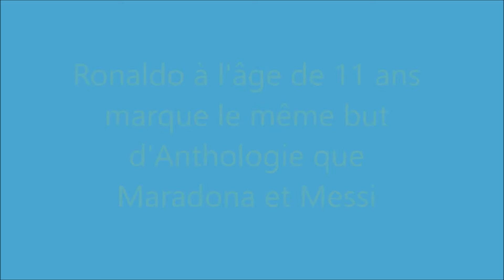RONALDO A MARQUE LE MEME BUT D'ANTHOLOGIE QUE MARADONA ET MESSI